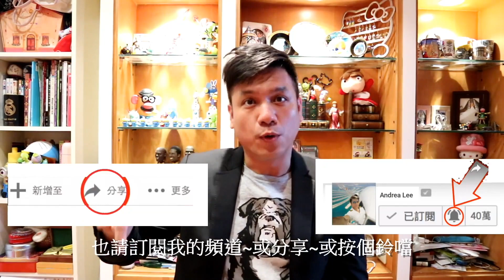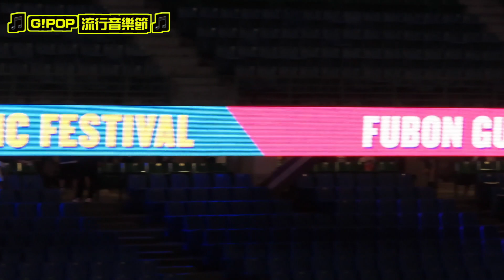5566神曲嗨爆新莊球場！富邦悍將G!POP流行音樂節！EP2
中華職棒富邦悍將年度最盛大的音樂主題日「G!POP流行音樂節」20日進行第二天活動，亞洲天團」5566孫協志、王仁甫、許孟哲降臨新莊棒球場帶來賽後演唱，一連唱了4首經典歌曲嗨翻新莊球場球迷，在得知新莊球場沒有超時限制時，王仁甫大喊：「以後演唱會都來球場辦了！不去小巨蛋了！」獲得滿滿歌迷歡呼。

5566孫協志、王仁甫、許孟哲今天賽前負責看球，比賽中則到貴賓室看球，孫協志和許孟哲對棒球並不陌生，但王仁甫卻是第一次到棒球場看比賽，富邦悍將大獲全勝，讓王仁甫看得相當開心，也被現場球迷應援聲音所震撼，帶著歌迷大喊「轟！轟！蔣智賢！」

這是3人第一次以5566團體的名義在棒球場唱歌，此戰共有5743球迷進場觀戰，還有不少粉絲帶著56的燈牌進場，開場就帶來經典歌曲《無所謂》讓全場大合唱，王仁甫在得知在棒球場唱歌沒有時間限制時，開玩笑大喊：「那以後都來棒球場開演唱會好了！去小巨蛋超時還要被罰錢，不去小巨蛋了！」讓現場球迷爆笑，孫協志則補充說：「草皮可以舖保護墊，就可以四面開唱了！」，王仁甫也說，在球場唱歌可以和歌迷近距離互動，和辦大型演唱會的感覺相當不同。

至於被問到剛結束高雄巨蛋演唱會的5566未來還會不會續辦？孫協志回答：「主持也好、唱歌也好，我們存在價值就是在各位的支持，只要大家還願意聽我們唱歌，我們就會繼續唱下去，只要節目還有收視率，節目也會繼續生存下去」

5566也演唱情歌《守候》以及新單曲《我們》，串場時綜藝梗大開，逗得球迷哈哈大笑。5566的哥陪著大家長大，現場不少歌迷帶著以前5566的專輯到現場，啦啦隊副隊長Travis還拿出演唱會的手燈來「認親」，讓5566撇清說「我們也是從小唱到大」，最後帶來經典名曲《我難過》，球迷再度全場大合唱，讓現場歌迷直呼感動。

與Andrea Lee的寶可夢對戰與聊天約會！
想和我面對面對戰！只有加入會員才有的福利喔！

籌備已久的 "與Andrea Lee寶可夢的約會" 開放會員加入囉~~
直播我在玩寶可夢的實況傳播！還可以和我的寶可夢一起對戰！
更能和我在聊天室１對１互動！會員能收到最新最即時的寶可夢訊息喔！
趕快成為Andrea Lee的首波會員粉絲喔！加入會員就能加我成為寶可夢好友喔！

The long-awaited "Date with Andrea Lee" is open to members.
Watch me play pokemon live！Go Battle with me！Get the latest Pokemon messages.
Be Andrea Lee's first member fan！Joining a member will make me a Pokemon friend！

Welcome to the Andrea Lee channel👨‍💻
I'm Andrea Lee

Did you catch Pokémon today？🤳🏻
And play Animal Crossing？🦉

If you like my video, it will be useful for you!
Also come to my FB fan group

想和我一樣到處旅遊住飯店抓寶可夢還有現金領！
我預訂３天２夜的飯店🏨就給我８１６元台幣回饋金，而且還可以直接領現金
Uber Eats ~ PChome ~ Booking.com ~ agoda ~ KLOOK ~ 家樂福線上購物
博客來 ~ 掏寶網 ~ 樂天市場 ~ yahoo購物中心 ~ 東森購物 ~ Hotels.com
幾乎所有知名線上購物網~購物後給您回饋現金！

我們直接連下方網址下載ShopBack APP註冊與購物~除了可以現領$１００元獎勵金！
也會有６%回饋金～消費1萬元就能現領６００元現金

連結註冊後！購物現領１００元喔！ShopBack